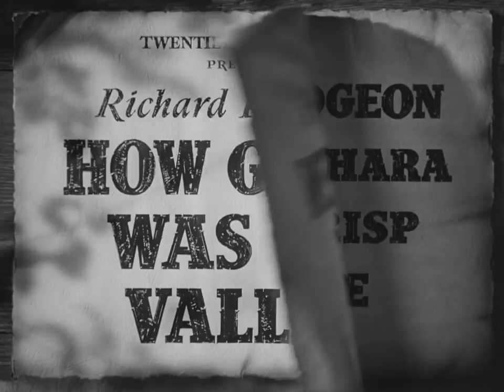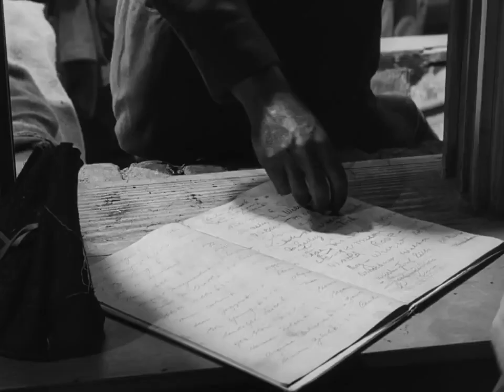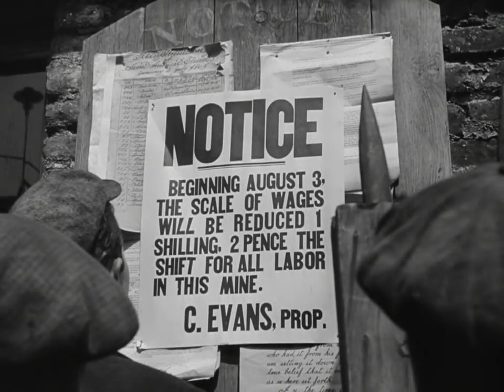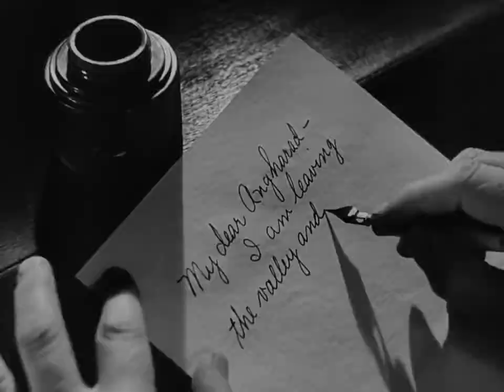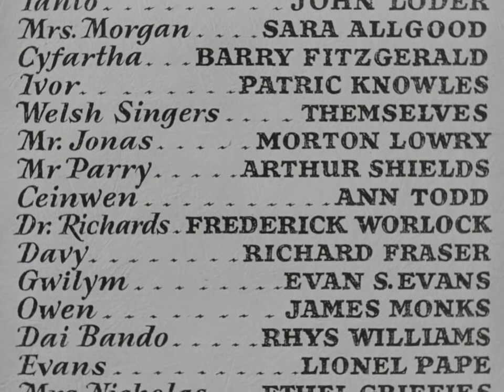How Green was My Valley (1941) | Drama | Roddy McDowell Walter Pidgeon Maureen O’Hara | Welsh Life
At the turn of the century in a Welsh mining village, the Morgans raise coal-mining sons and hope their youngest will find a better life. How Green Was My Valley was the film that beat Citizen Kane for the Academy Award® for best picture.